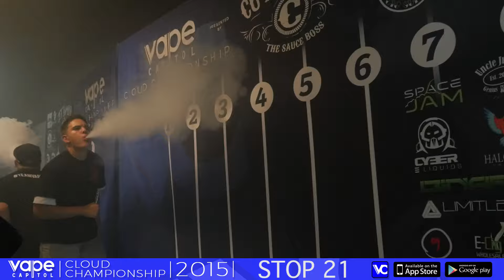VC Cloud Championships - Endless Vapors - Men's Cloud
Stop 21 of the VC Cloud Championship qualifiers at Endless Vapors in Lancaster, CA.